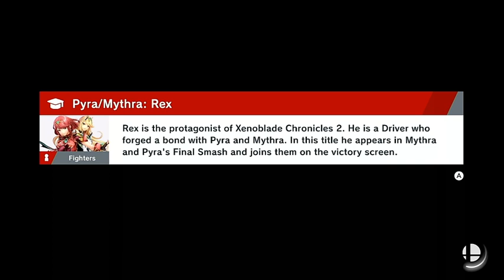Pyra and Mythra to Elite Smash